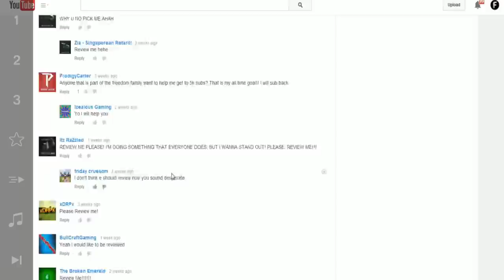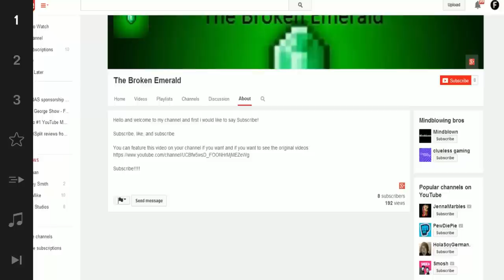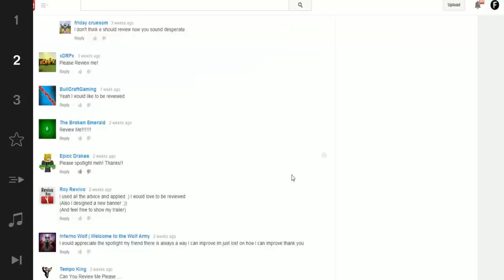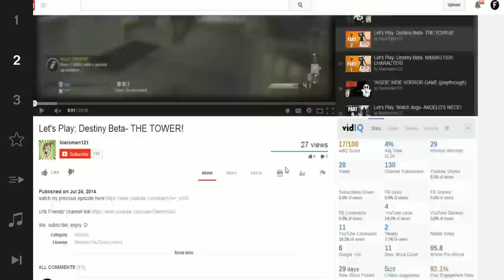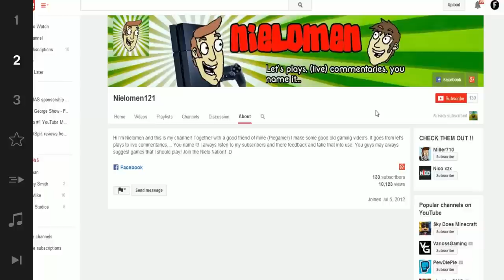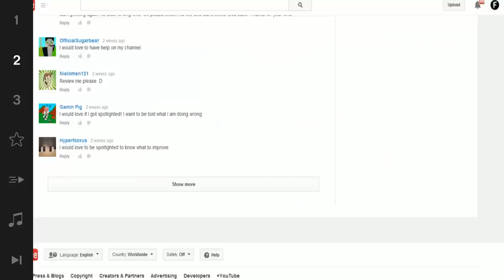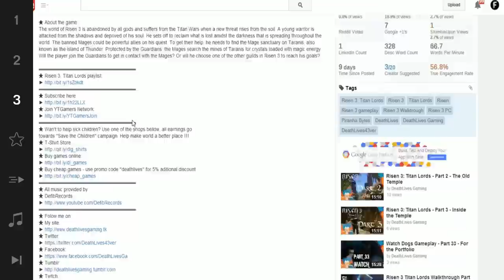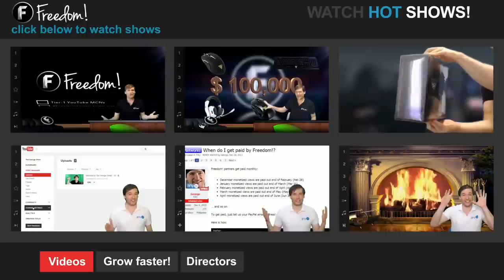3X Spotlight episode 3 ► Were you chosen? - Would you like to be? - Tell us! - The Anthony Show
▼ Freedom! information

▼ Network information

▼ FAQ

▼ XSplit

▼ Music

Discover any.TV!